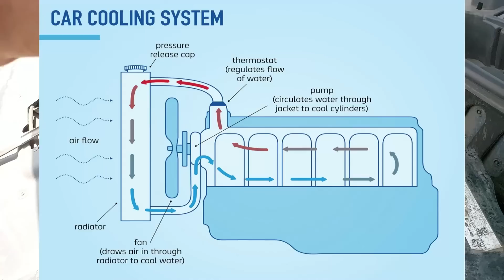उन्हाळ्यात ह्या 5 चुका तुम्हाला महागात पडू शकतात | learn to turn marathi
MY FAVORITE PRODUCT
micro fiber clothes
3m tyre polish
RAIN X rain repellent
5 in 1 tyre pressure gauge